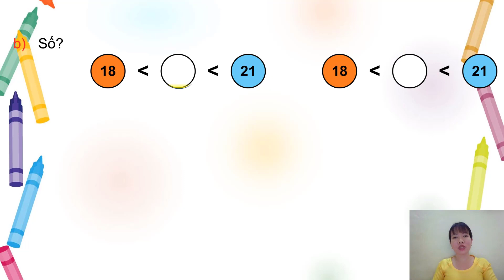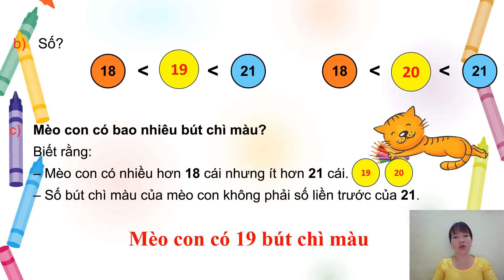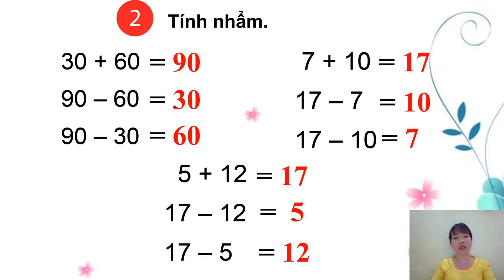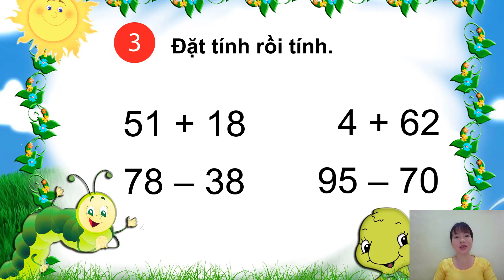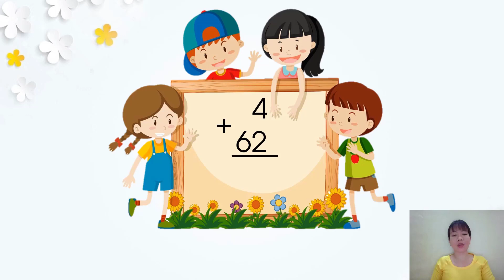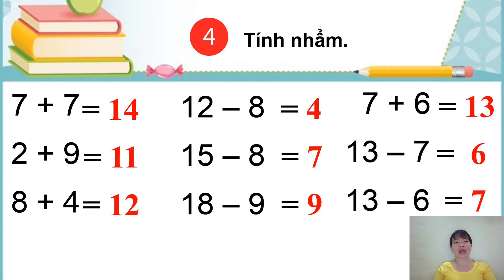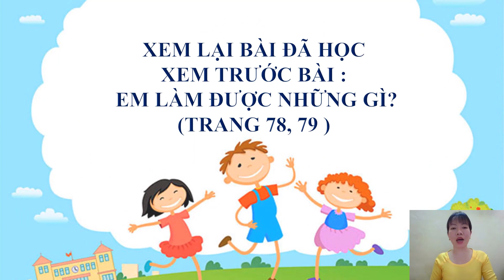Toán 2: bài Em làm được những gì Tiết 1